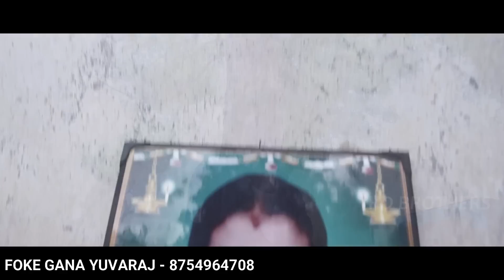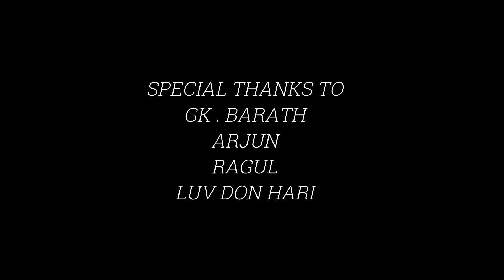amma feel song | gana yuvaraj | hd brothers presents